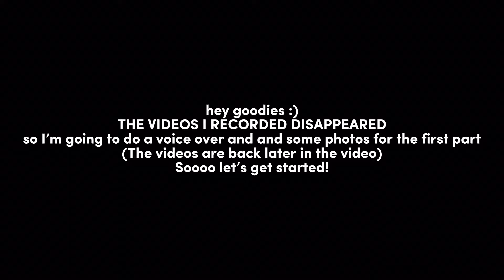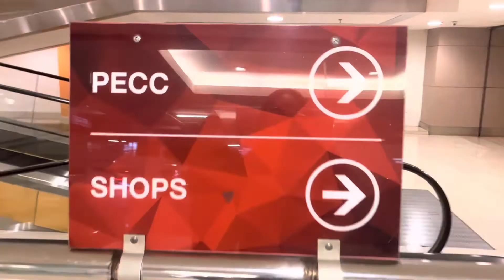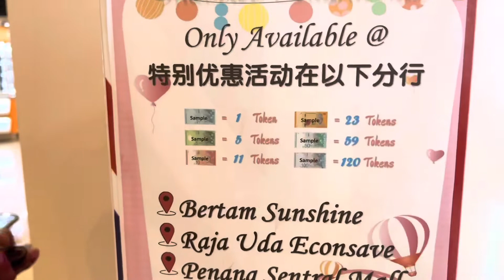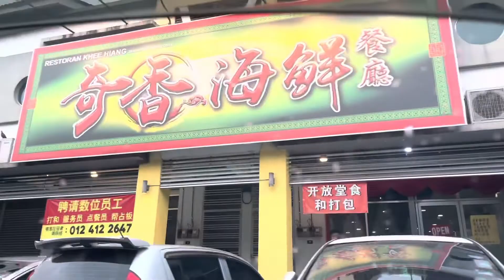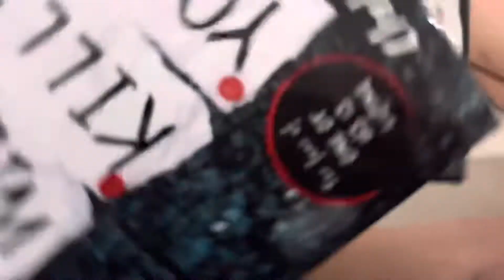Open some toys today!! // Sunway Carnival Mall // YoYuGood Heads to Penang // Day 3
Day 3!!! Day 2 is missing because I accidentally delete the video 🥹🥹 but we didn’t rly do anything Major but isook now we have day 3 LETS ENJOY IT